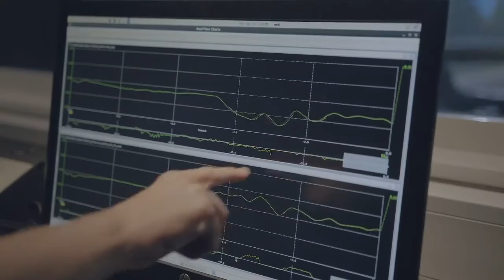VOLVO VI GRADE CHASSIS SIMULATOR HD